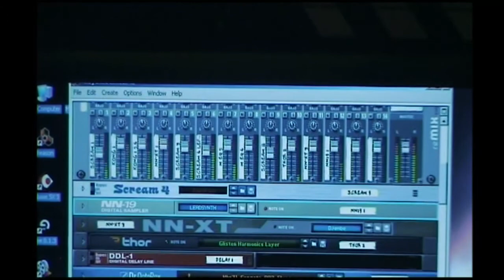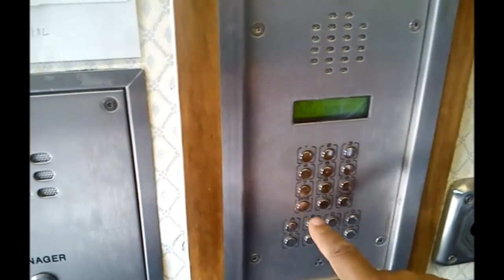16 Bars Manchester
A few more of my tracks and some more random footage and pictures of Manchester.